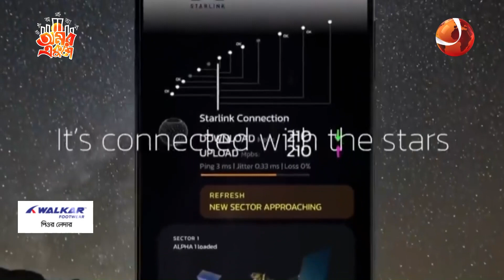লাইফস্টাইল 24 | Lifestyle 24 | পর্ব-৩১৭ | Channel 24